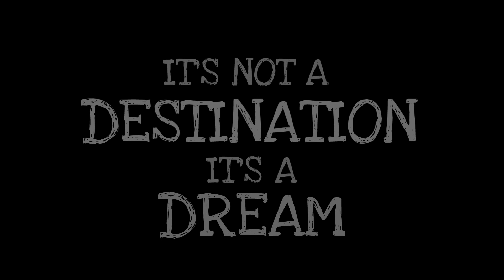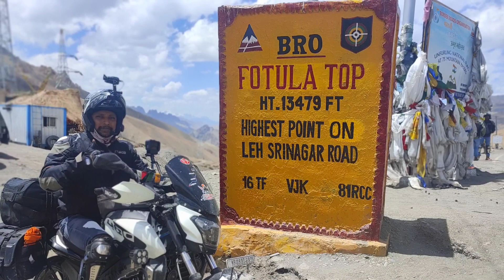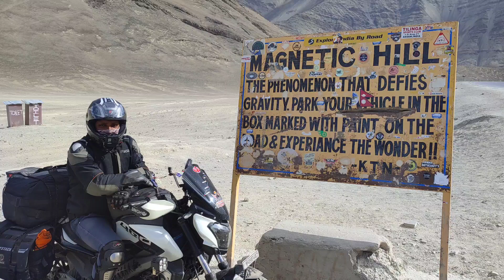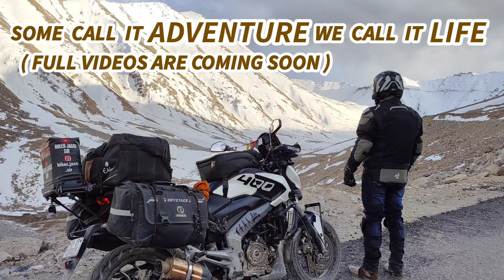LADAKH RIDE 2022. Indore(Barwani) to Ladakh. LADAKH TRAILER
Ladakh ride, Indore (Barwani) to Ladakh. LADAKH TRAILER.
Hello friends, today's video is not a video but a trailer of my upcoming Ladakh series. In this, you will see some scenes of my Ladakh ride, which will make you curious to see my complete Ladakh ride series, I hope you liked this trailer of my Ladakh series.

Hello friends. I am Jasbeer Singh Saluja, I make videos of travel on bike, bike modification, second hand bike dealing and bike related accessories videos on YouTube. I hope you all like my videos..